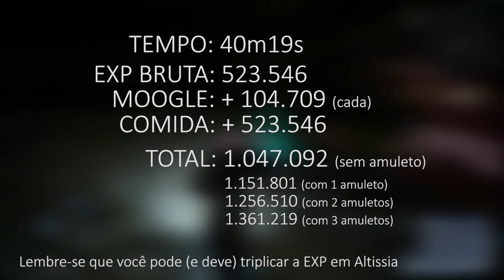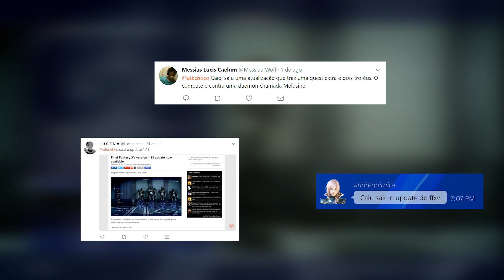Testando a Exosuit e o Update - FINAL FANTASY XV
Saiu recentemente a atualização 1.13 do Final Fantasy XV. Com ela tivemos a nova Magitek Exosuit e outras coisas.

Música do final: AKnewGod - Indifferent